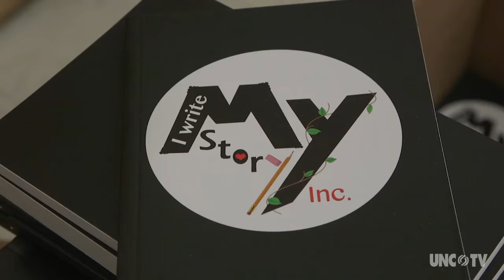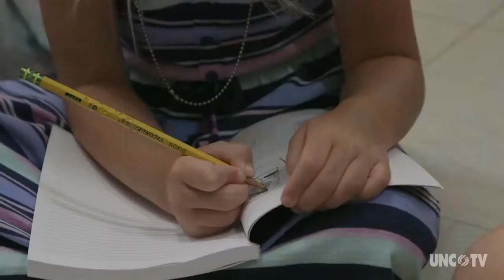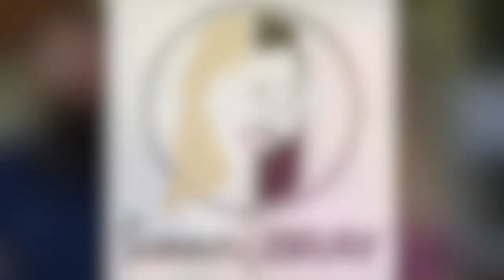I Write My Story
"Writing has always been a way for me to express exactly what I am feeling. I write things that I find difficult to articulate to others. It's a great way to relieve stress and work through happy and not so happy times!"  - Summer McMahan

"Songwriting is by far my favorite part of the music-making process! I absolutely love the idea of starting with a blank piece of paper, and through reviewing past adventures, relationships or other life experiences, penning down a song that will hopefully inspire, encourage or sympathize with someone who might otherwise be a complete stranger!"  - Cory Piatt

Writing music is important to me because it gives you the chance to tell your story in song. Music can make you and your audience feel the emotions you write about, and feel what you felt.  There are no boundaries and an unlimited supply of notes and words. The best way to start is to write YOUR story!   - Brayden McMahan

"One of my favorite classes in college was a writing course I took as a freshman. I really began to enjoy writing when I received some advice that every great writer seems to do so well: Don’t just tell someone a story, show them!"  - Nick Daulphinais
The I Write My Story foundation has had the honor to team with 2017 NFL Super Bowl Champion, Malcolm Mitchell and his reading foundation Read With Malcom.